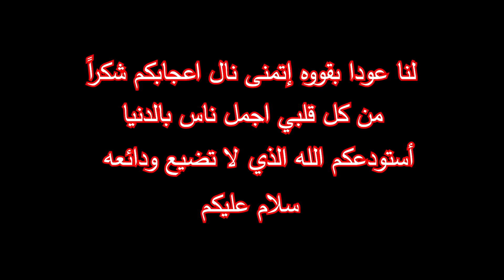اقوى تحدي حماس الي يفوز ياخذ250 دولار💸🔥 الجزء الثاني (FIFA 21)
اذا اعجبكم الفيديو  لا تنسون  الايك والاشتراك

والقادم افضل. ان شاء الله

اخوكم يوسف شلال  ابو خشم

هذا حسابي إنستقرام اتمنى تضيفني شكراً ❤️🌹